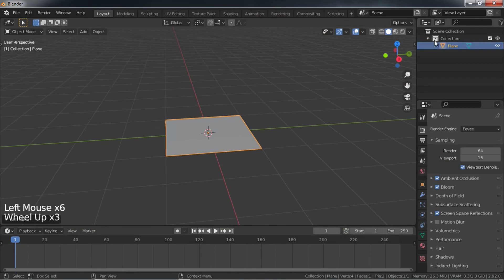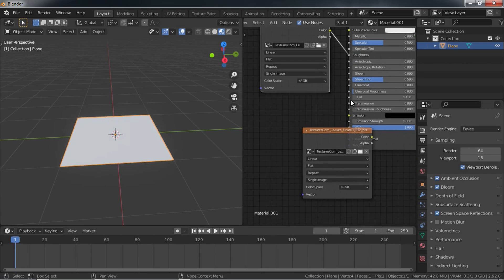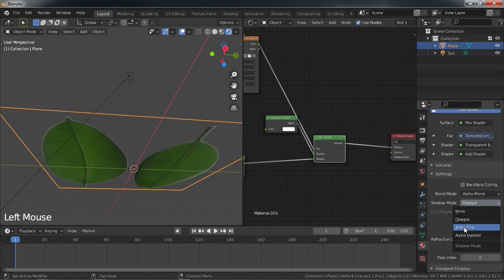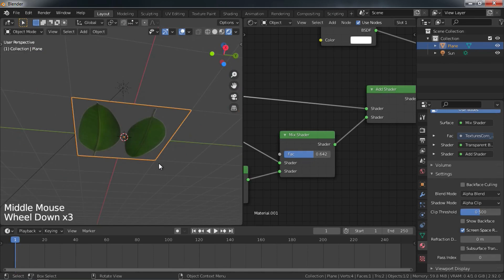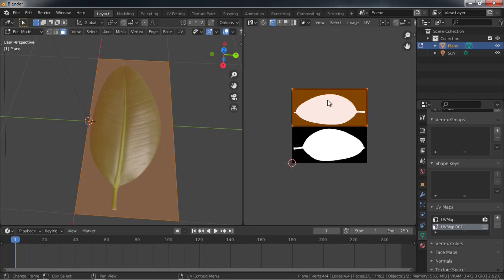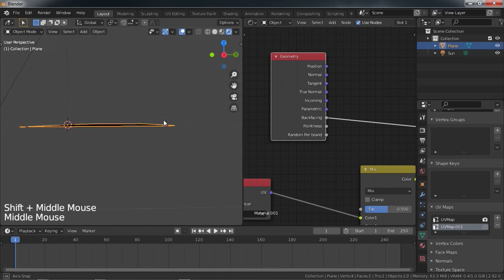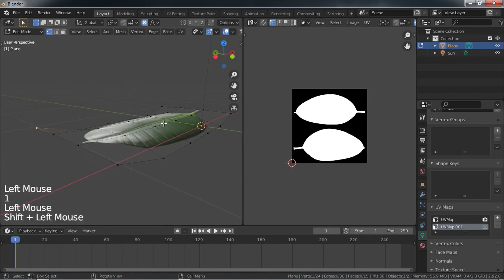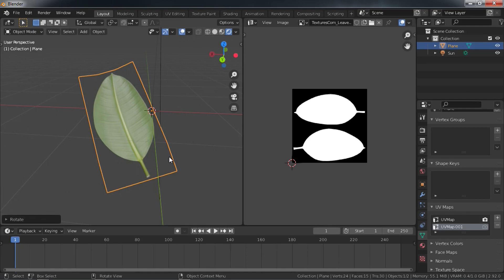Cara Membuat Daun Animasi Blender 2.92 | 3D Modeling Daun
✋✋Halo teman teman selamat datang di youtube channel Media Kreatifitas Official, di channel ini lengkap lho mulai ada video tutorial, video animasi dan juga ada video video yang bagus dan juga seru lho, untuk kalian yang belum subscribe channel ini boleh juga untuk tekan tombol subscribenya terima kasih...

Kali ini saya akan memberikan cara membuat daun animasi yang realistik di eevee, dalam video cara membuat daun animasi ini semoga memberikan faedah, aamiin

cara membuat daun animasi,
cara membuat daun animasi blender,
tutorial membuat daun realistis,